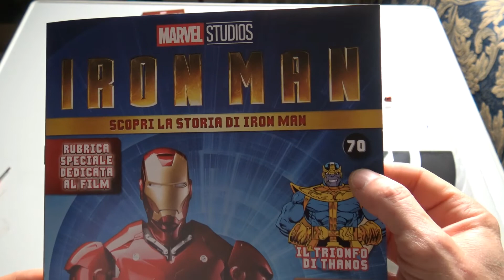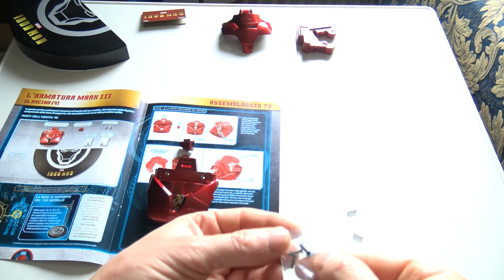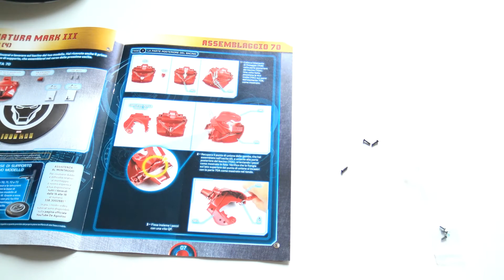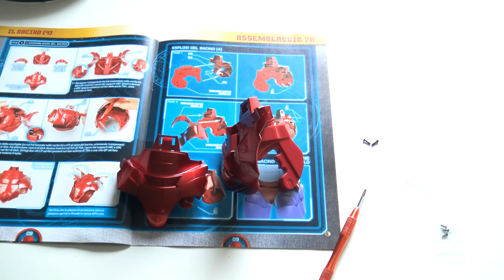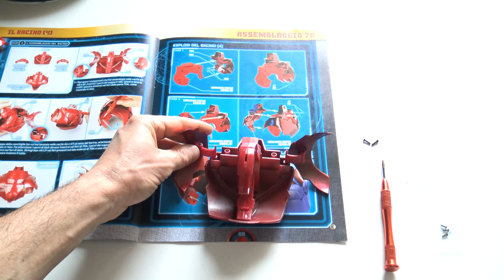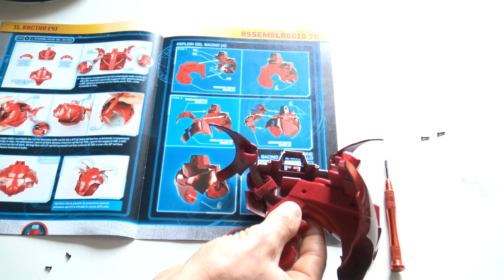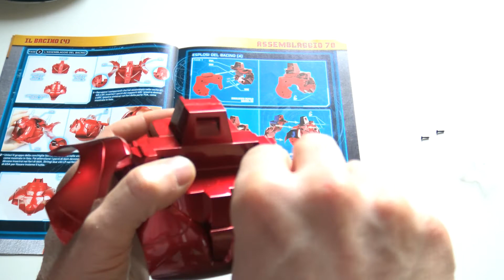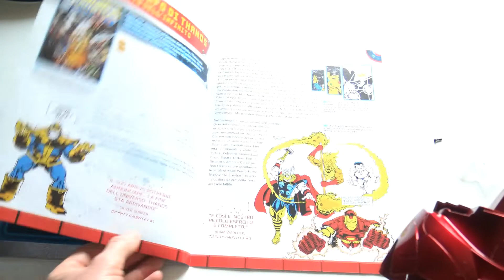Montaggio N. 70 dell' Armatura di IRON MAN ( Edizione Limitata ) IL Bacino ( quarta parte )